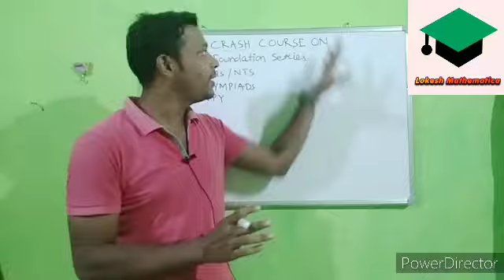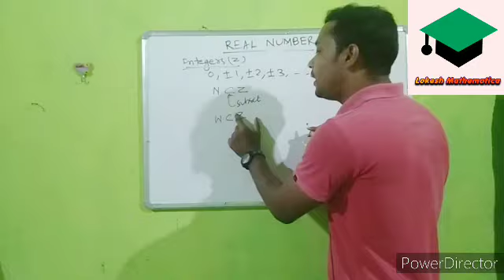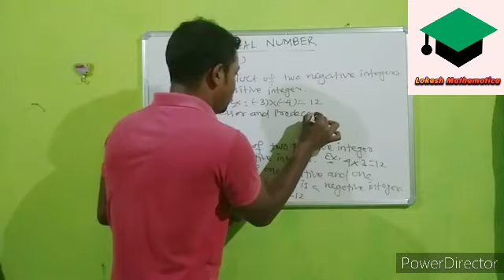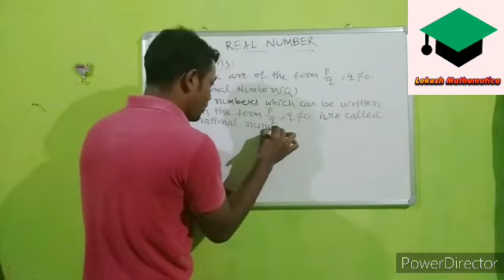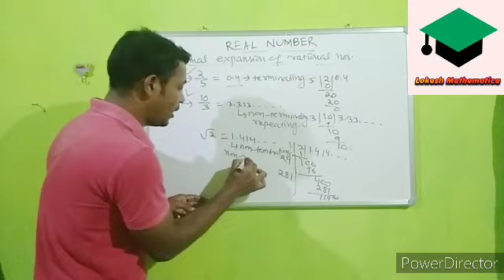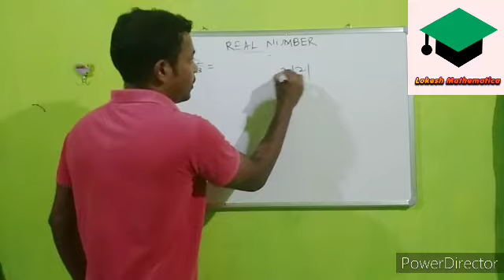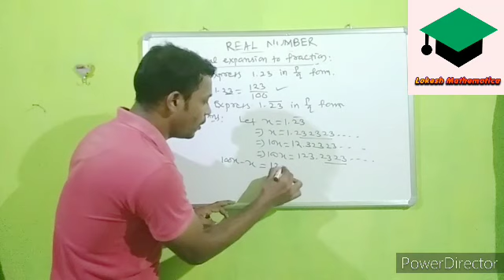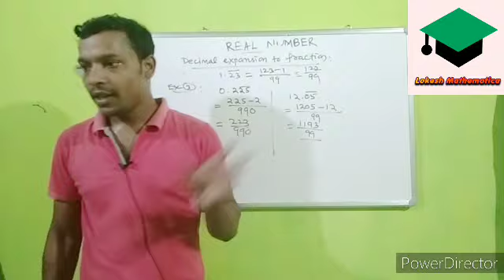IIT Foundation Lecture-1 NMMS/NTSE KVPY OLYMPIADS